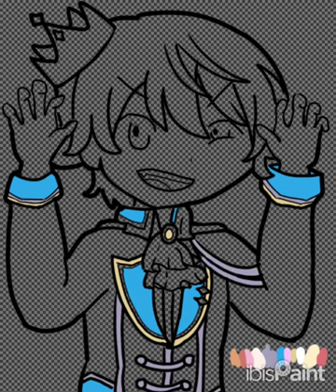tenma tsukasa happy birthday speededit!!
Time took: 5 hours and 5 minutes

yes I’m aware that there is no watermark and that this is a day later than it should be 🥲